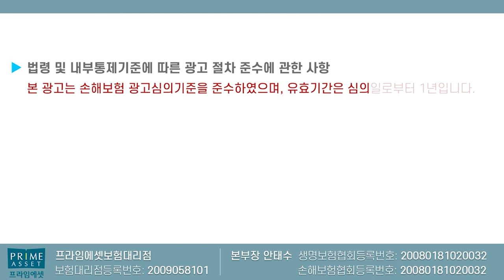●백내장 진단받으신분들 필수시청● 1년유지하고 500만원받는 플랜!!!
백내장플랜 500만원 올려드립니다

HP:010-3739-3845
카톡친구추가:r2an
카톡플러스친구:보험왕